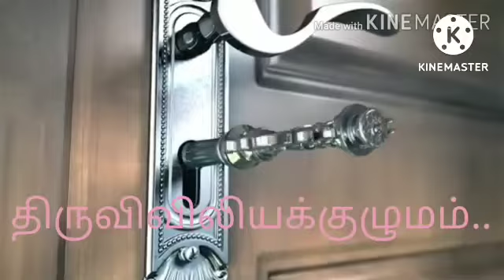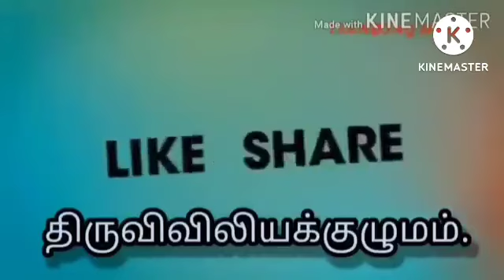09 / 08 / இன்றைய புனிதர் ஆகஸ்ட்: 09 புனித தெரசா பெனடிக்டா . திருவிவிலியக்குழுமம்...